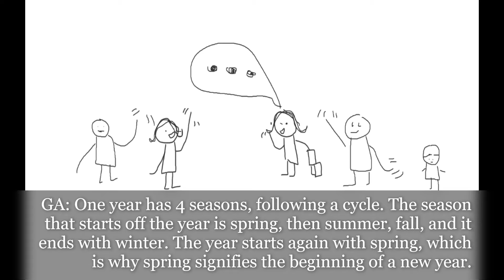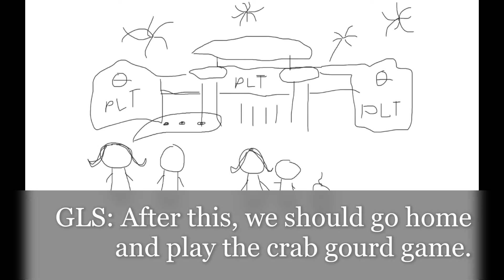TVMY-B Ch.10 Student Group Skit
TVMY B Ch. 10 "Spring Festivals"  Student Group Skit
Students using TVMY-B vocabulary terms/phrases/grammar points to create a role play dialogue